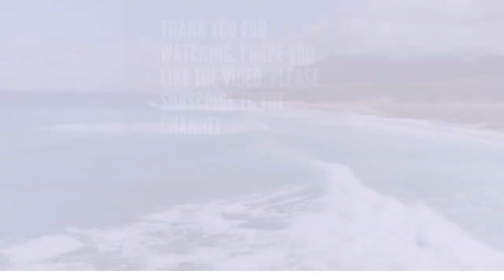✅ قميص رجالي كاجوال من القطن 👍 Men's cotton shirt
📌 treasures aziz📢
~~قميص رجالي غير رسمي من القطن والكتان وأكمام طويلة وياقة ثابتة فضفاضة
ظرة عامة:
1. 【نسيج عالي الجودة: هذه القمصان المصنوعة من الكتان مصنوعة من قماش رائع وخفيفة الوزن ومسامية وذات ملمس ناعم ، ولا تتقلص وتتلاشى وتتلاشى الرطوبة.
2. 【تصميم أنيق: قمصان هينلي غير رسمية برقبة ، وطوق واقٍ ، وأسلوب بسيط ، ولون ثابت ، وقصة نحيفة ، وأكمام طويلة (ملفوفة) ، وإغلاق بأزرار لأسفل ، وحاشية مستديرة ، وتفاصيل زر مميزة.
3. "مطابقة الملابس": يمكن أن تكون هذه القمصان الأنيقة ذات الأكمام الطويلة سهلة التوافق مع السراويل الرسمية والسراويل القصيرة والسراويل القصيرة والجينز.
4. 【المناسبة】: مثالية لفصل الربيع ، والخريف ، والصيف ، وأسلوب الموضة ، والعمل الرسمي ، وملابس العمل ، والملابس غير الرسمية اليومية ، وملابس البحر وما إلى ذلك.
~Men's Casual Cotton Linen Solid Color Long Sleeve Shirt Loose Stand Collar
Overview:
1.【 HIGH-QUALITY FABRIC】: These linen shirts are made from great fabric, lightweight, breathable, and soft-touch, do not shrink and fade, Moisture-wicking.
2.【STYLISH DESIGN】: Casual henley neck shirts, stand collar, simple style, solid color, slim fit, long sleeve(Roll-up), button-down closure, rounded hem, featured button detail.
3.【CLOTHING MATCH】: These long-sleeve stylish slim-fit shirts could be easy to match with dress pants, slacks, chinos, and jeans.
4.【OCCASION】: Perfect for spring, autumn, and summer, fashion style, formal work, business wear, everyday casual wear, beachwear and etc.

🔔شارك برأيك في التعليقات، .. شكرا لمتابعتكم